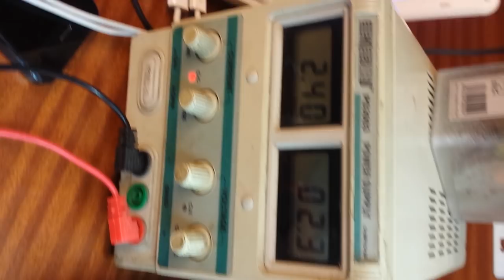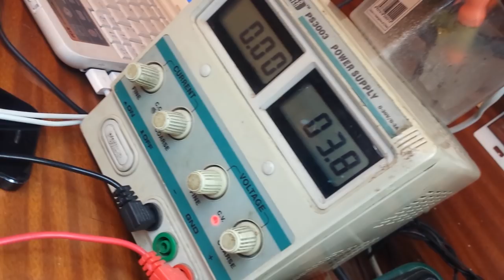Apple iPhone 4 не включается,греется.Решение проблемы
одна из самых частых проблем именно четвертой модели...